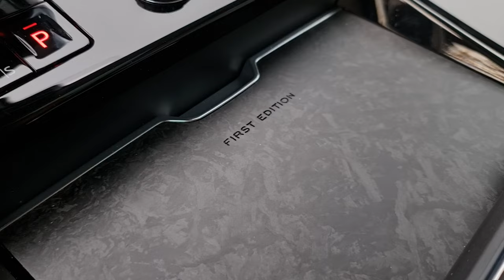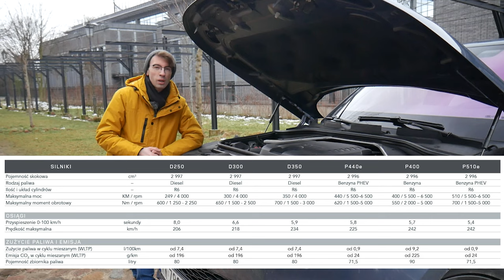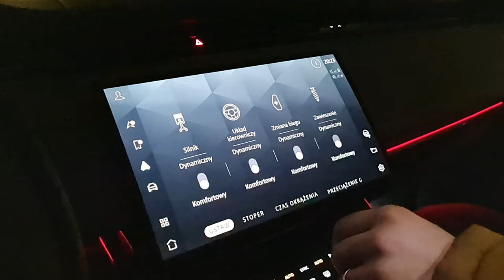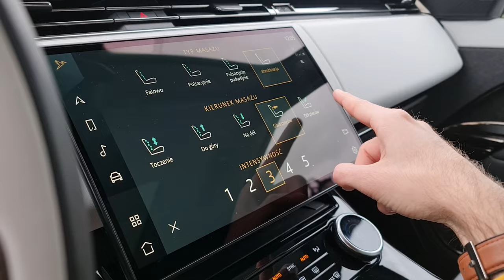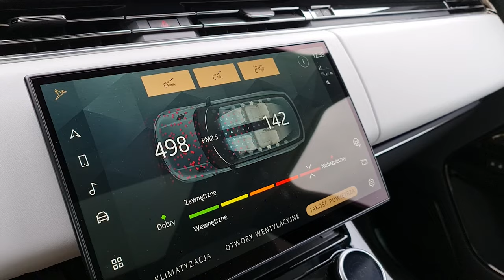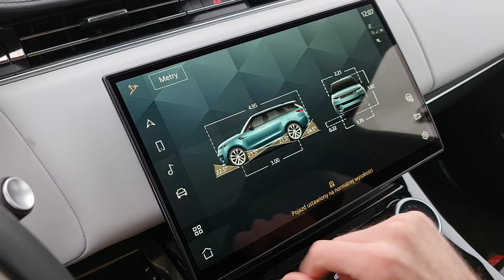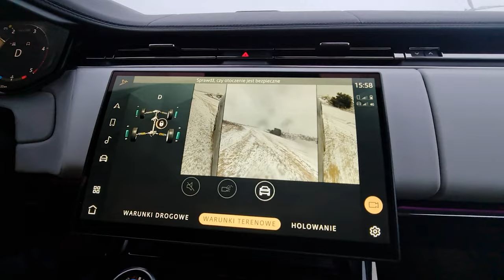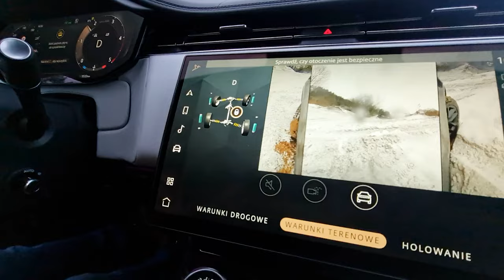Nowy Range Rover Sport - Czy jest jeszcze bardziej Premium?! | 3.0 R6 D350 | Test Moto Okiem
Luksusowy, prestiżowy a zarazem sportowy. Nowy Range Rover Sport czy to auto idealne dla człowieka chcącego zaznać luksusu oraz posiadać unikatowy samochód.

🚙 Samochód testowy to Ranger Rover Sport D350

Samochód do testu dostarczyła @landrover @LandRoverPolska1